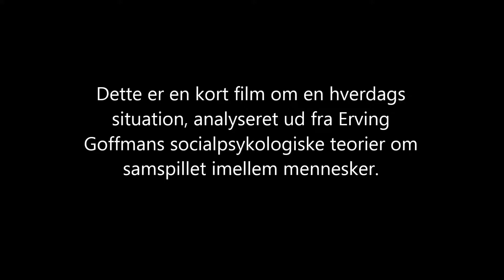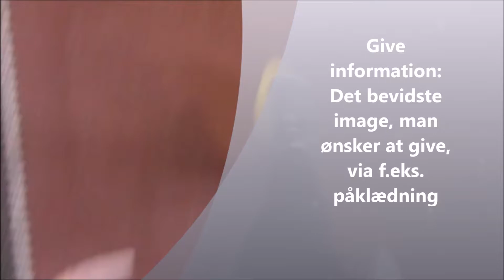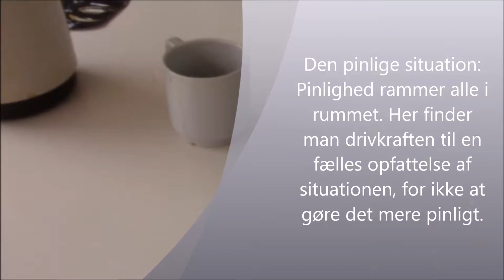Simones torsdag (Ervin Goffman)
Et eksempel på socialpsykologen Ervin Goffmans teorier i hverdagen.